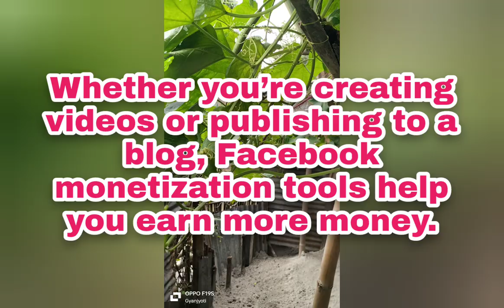New Ways to earn money from Facebook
How to make money online through Facebook in 2024?